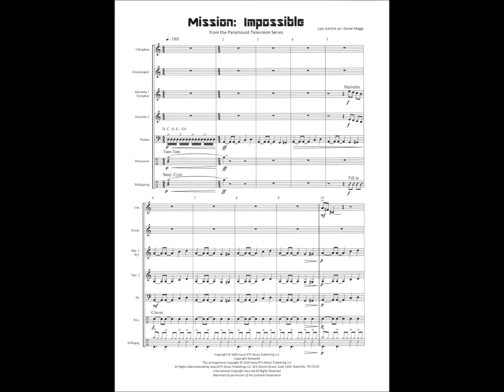Mission Impossible, Lalo Schifrin - Percussion Ensemble arr. Daniel Maggi